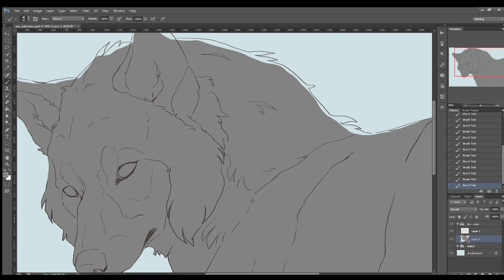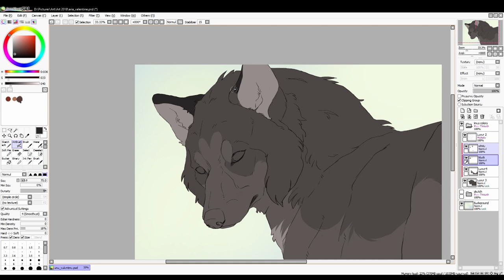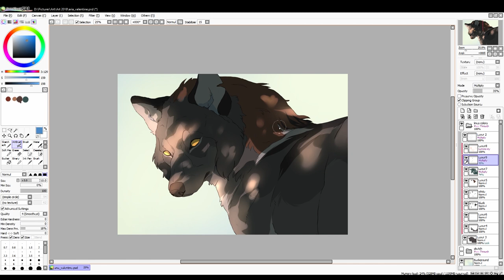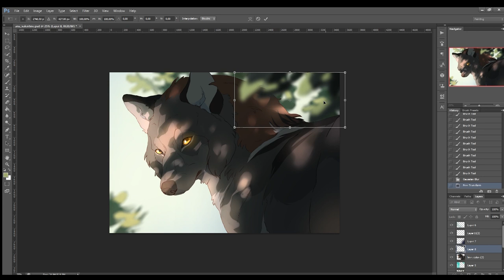Sunshade | Speedpaint | PS CS6 & PaintTool SAI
Art trade with xFatedDestinyx on dA
Experimented a little with dapped lighting and tried a new "wonky" lineart look. Also tested some new foliage brushes, not sure if I'll use them more often though, we'll see!

TABLET: Wacom Intuos 4
RECORDING TIME: 1h 40min